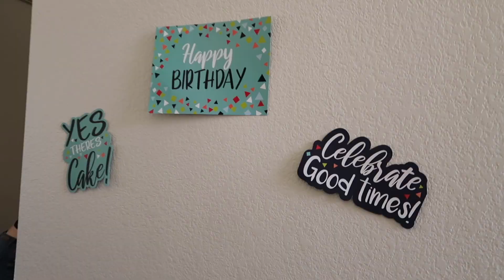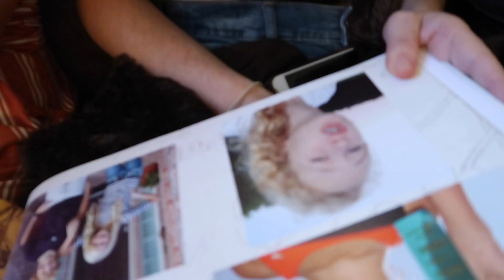Lake day in Texas | My Sister Turns 21!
Lake day in Texas is finally happening!

With summer in full swing, it was time my siblings and I spent some time in the water! Lake Travis is the go to place where i'm from to hang out and escape the brutal heat. Also, my little sister turns 21!